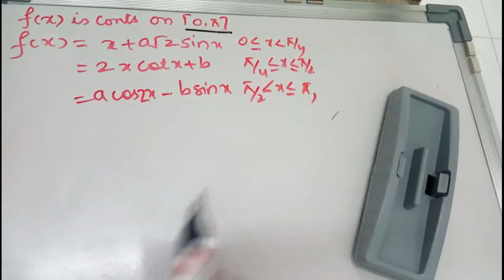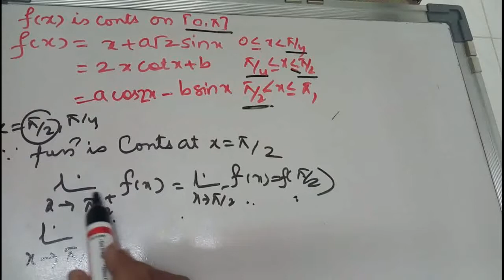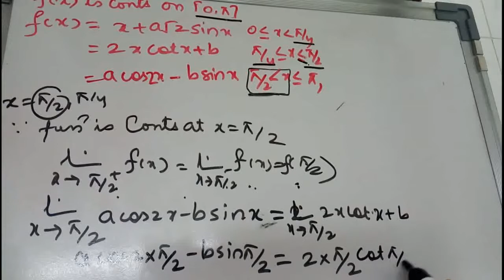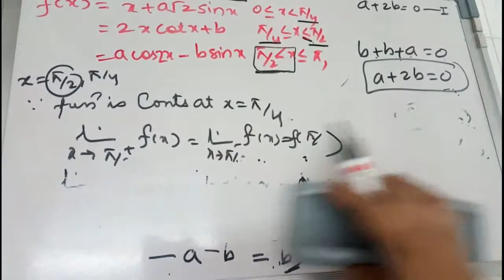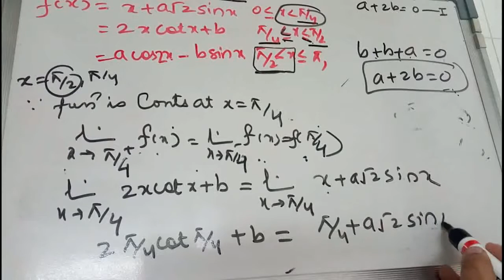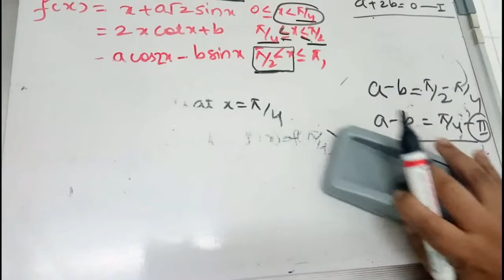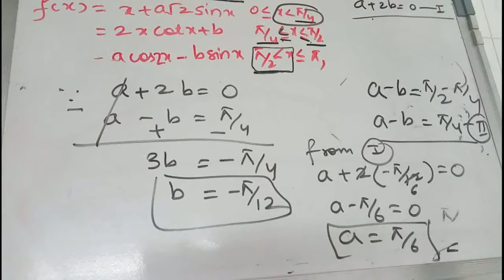Continuity || Exercise 2.1 || Question {1}{ ii}